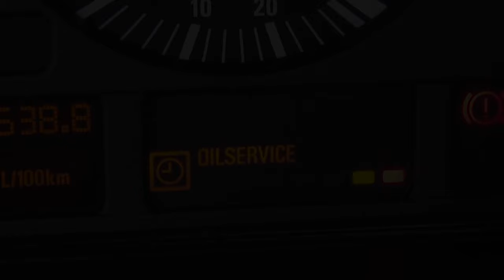BMW 5 E39 Service Intervall reset - Serviceanzeige zurückstellen